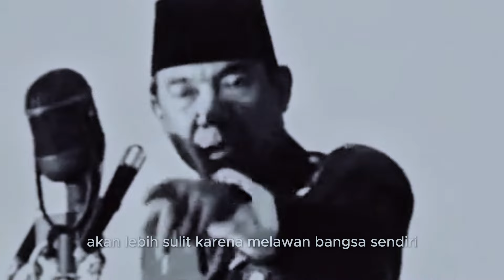puisi hari santri bikin merinding, sangat menyentuh hati